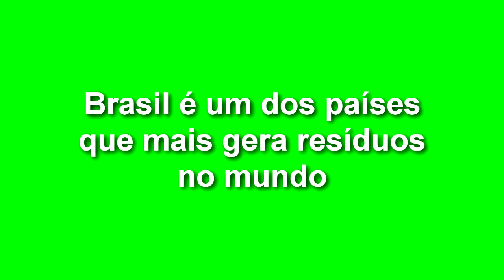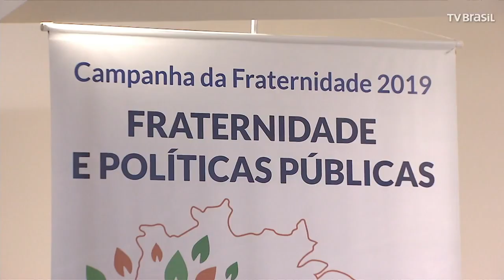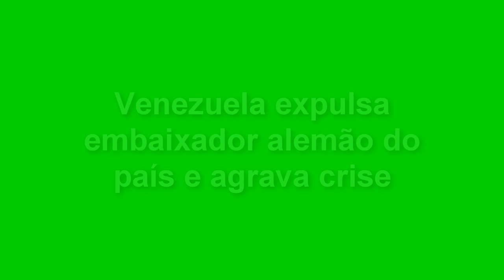EXPRESSO NACIONAL - Confira as principais notícias do Brasil.